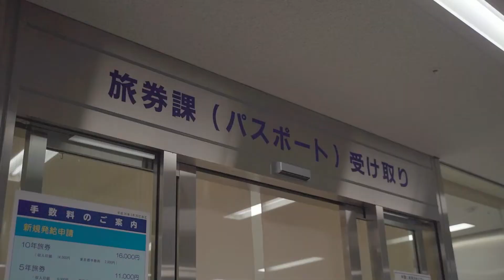Vlog_新宿中央公園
パスポートを取りに都庁へ。
ついでに新宿中央公園へ遊びにきました！

title
「パスポート」

2022/5/22